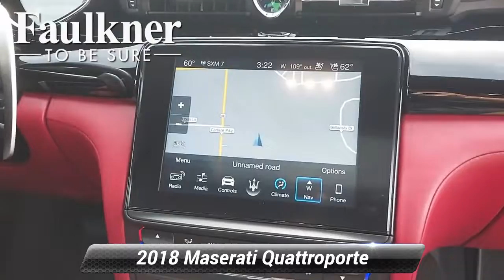Used 2018 Maserati Quattroporte S Q4 GranLusso, Mechanicsburg, PA J1259883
Faulkner Alfa Romeo Maserati Mechnanicsburg

CARFAX One-Owner. driver assistance TSR Package, 3.0L V6, Adaptive suspension, Apple CarPlay/Android Auto, Bowers & Wilkins High Premium Sound System, Driver Assistance TSR Pack, Dual front impact airbags, Dual front side impact airbags, Electronic Stability Control, Exterior Parking Camera Rear, Front dual zone A/C, Front Seat Ventilation, harman/kardon* Speakers, Heated door mirrors, Heated front seats, Heated rear seats, High Gloss Piano Black Interior Trim, Illuminated entry, Memory seat, Navigation System, Pedal memory, Power moonroof, Radio: AM/FM w/Maserati Touch Control Plus & Nav, Speed control, Steering wheel mounted audio controls, Telescoping steering wheel, Ventilated front seats, Wheels: 20"Mercurio Alloy, Wi-Fi Vehicle Hot Spot, Zegna Silk Edition Full Premium Leather Upholstery.Faulkner is proud to continue delivering exemplary service to our customers for over 80 years... TO BE SURE!

[RLVID:622:50111574a6b5244a:99af7015256de294:1]